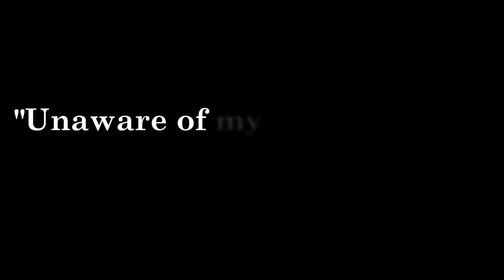Top 3 Best BLEACH Openings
Presenting her top three favorite Bleach openings, Fate of TinyWave TV shares her thoughts on each of her choices. Which one is the best Bleach opening and why?